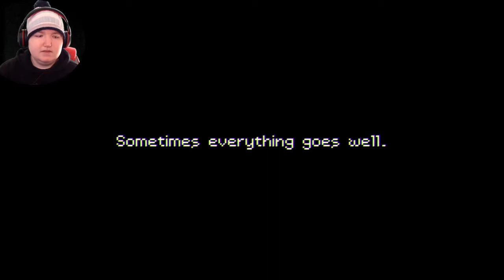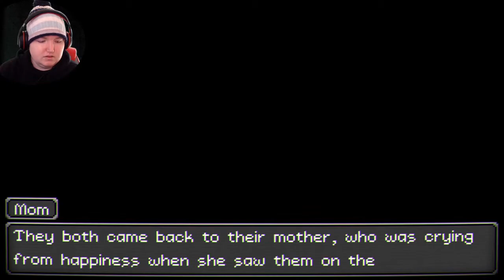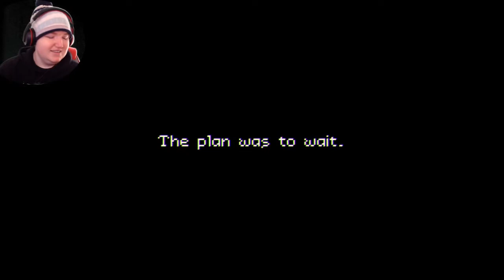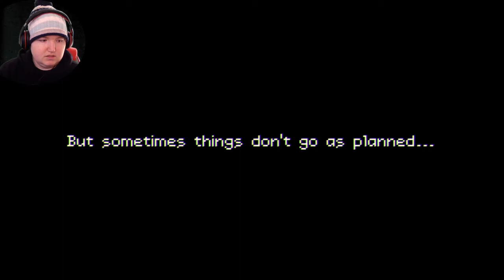Mr Rabbit And Dodo! || Oddventure || Demo || Part 1